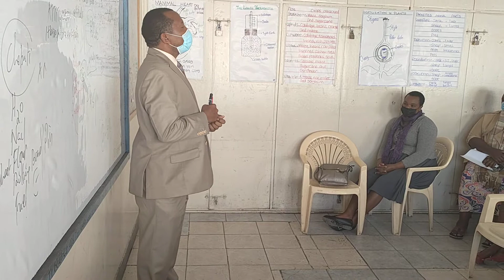WORD OF ENCOURAGEMENT FOR PCEA UMOJA ACADEMY NAIROBI CONTINUES..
We must be responsible parents if our children are to be successful in life